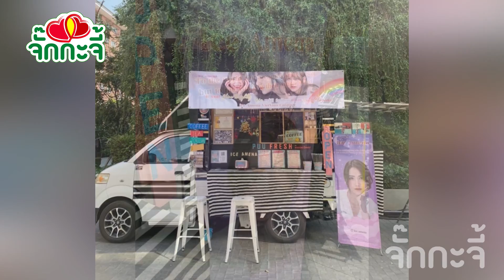แฟนคลับแม่เวียดนาม “ไอซ์-อมีนา” จัดบิ๊กเซอร์ไพรส์ ส่งฟู้ดซัพพอร์ตให้กำลังใจ เปิดกล้อง “สามีเงินผ่อน”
หลังจากฮือฮาสุดๆ กลับการกลับมารีเมคอีกครั้งของละครขายดี “สามีเงินผ่อน” ช่อง อมรินทร์ทีวี เอชดี ช่อง 34 ผลิตโดย CHANGE 2561 ก็เป็นที่น่าจับตามองเป็นพิเศษ ล่าสุดเดินหน้าเปิดกล้องถ่ายทำภายใต้มาตรการการป้องกันและคัดกรอง โควิด-19อย่างเคร่งครัดทันที  งานนี้ถึงคิวถ่ายซีนเปิดตัว คิวแรกของ “ไอซ์-อมีนา กูล”  ในบทบาท "โสมมิกา" คุณหนูอารมณ์ร้ายร่วมเข้าฉากในวันแรก  โดยเป็นฉากที่เจ้าตัวต้องใช้พลัง พลิกคาแรคเตอร์มาเล่นร้ายแบบจัดเต็ม ทั้งเหวี่ยงทั้งวีนในฉากละคร แต่ถึงแม้จะเหนื่อยเข้าซีนอารมณ์ใช้พลังทางการแสดงแค่ไหน  "สาวไอซ์" ก็หายเหนื่อยเป็นปลิดทิ้ง  เพราะเหล่าแฟนคลับแม่เวียดนาม ทัพใหญ่ ทำเซอร์ไพรส์ ส่งรถฟู้ดซัพพอร์ตให้เจ้าตัวถึงกองละคร ทั้งตกแต่งรถเป็นรูปเธอ พร้อมแก้วน้ำ และ ป้ายตกแต่งอย่างสวยงาม บอกเลยว่าซึ้งกินใจสุดๆ เพราะไม่ใช่แค่ประสบความสำเร็จในไทยเท่านั้น เธอยังสร้างชื่อเสียงตีตลาดที่ประเทศเวียดนามได้อีกด้วย โดย "สาวไอซ์" บอกว่า “ขอบคุณแฟนคลับด้วยที่ส่งอาหารอร่อยๆมาให้เราทาน  วันนี้เป็นวันแรกของการเข้าฉาก เป็นกำลังใจที่ดีมากเลยค่ะ วันนี้ยอมรับว่าเหนื่อยแต่แฮปปี้ บทโสมมิกา มีหลายมิติมาก ไอซ์ดีใจมาก ที่ตัวเองได้เป็นส่วนหนึ่งของนักแสดงเรื่อง สามีเงินผ่อน จากบทประพันธ์ชื่อดัง กรุง ญ ฉัตร ที่หยิบมารีเมกใหม่ในครั้งนี้  ไอซ์เชื่อว่าความเข้มข้นต้องเข้มข้นแน่นอน  ดราม่าก็สุดๆไปเลย อยากให้แฟนๆคอยติดตามกัน ส่วนจะออกอากาศเมื่อไหร่คอยติดตามกันได้ที่ทาง อมรินทร์ทีวี เอชดี ช่อง 34 ค่ะ”